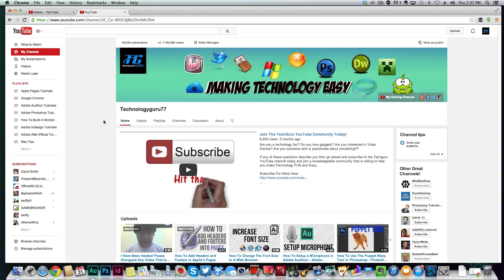Beware Of The YouTube Mobile Upload Hack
Hey Guys just wanted to let you know of something that has been happening across the Youtube world the past couple of days. People are stealing Youtube Mobile Upload Links and uploading nasty videos to their channels.

All you need to do is login to your account and then change the mobile upload link.

If you have any questions put them in the comment section below and I will help you out!

This can be very frustrating but hopefully this will solve your problems.

dmporter74